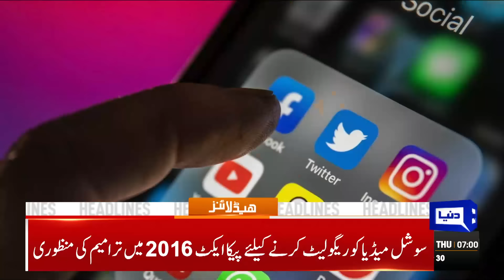Dunya News Headlines 07 AM | Prices Hike | Lahore Airport Fire Broke Out | 9 May 24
Police arrest several lawyers after pitched battle outside LHC

Arif Alvi calls for transparent inquiry into May 9 events

IHC orders shifting of Bushra Bibi to Adiala Jail from Bani Gala

Uzbek foreign minister arrives in Pakistan on two-day official visit

No rally in Islamabad on May 9 as police warn strict action

Pakistan to see above-normal temperatures, wet weather this week

Practice and Procedures Act against constitution: Justice Shaheed Waheed